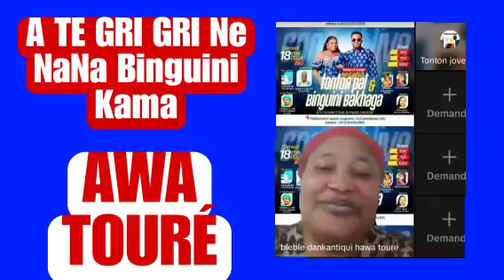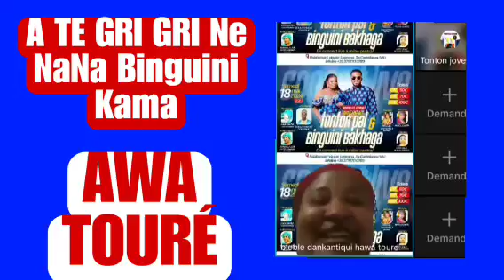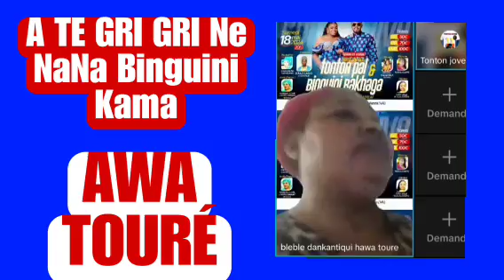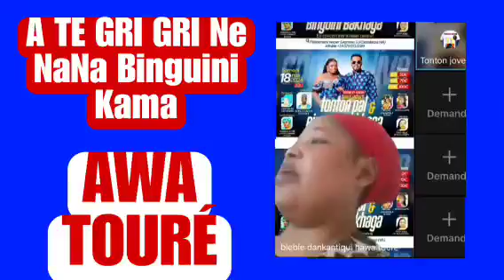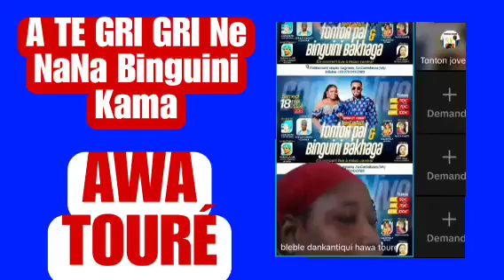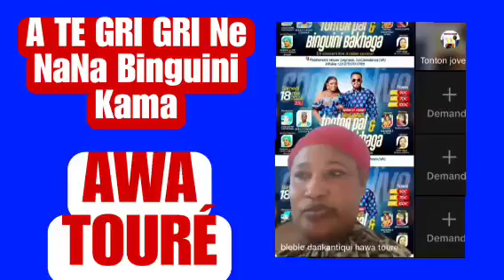A TE GRI GRI ne NaNa Binguini Kama, AWA TOURÉ,